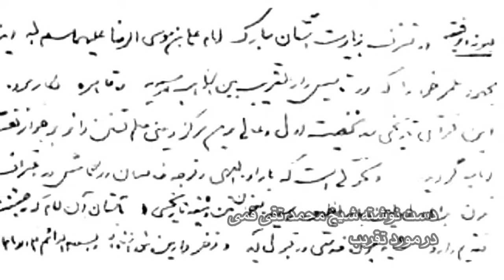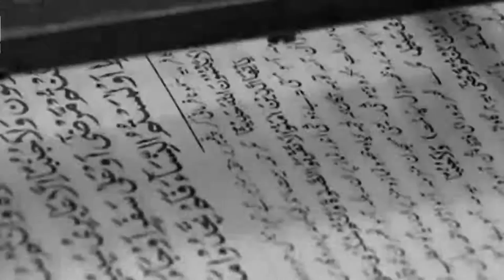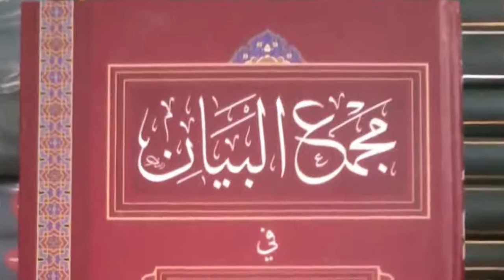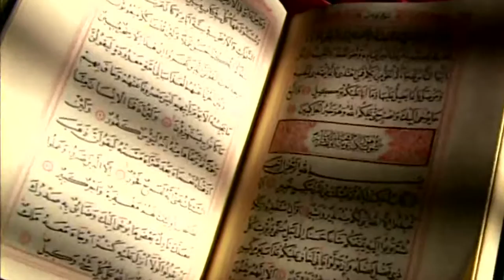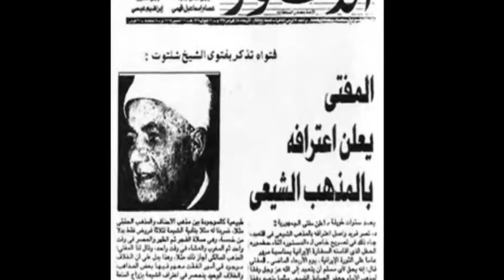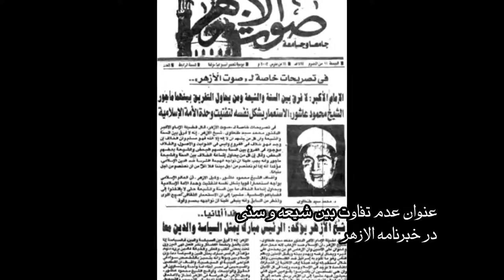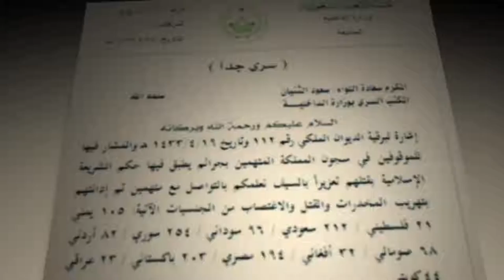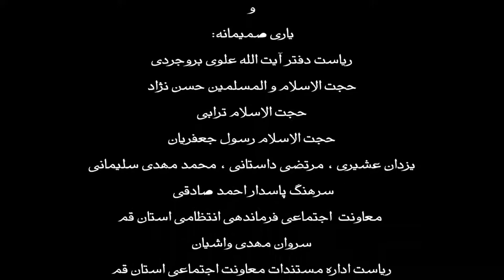Ayatollah Boroojerdi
A documentary about most famous Shia leader in the contemporary history.